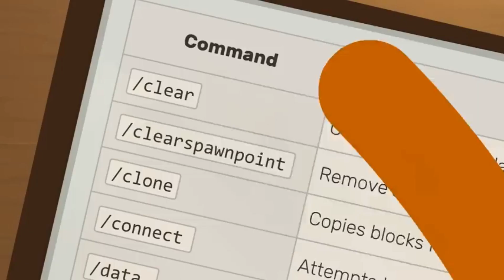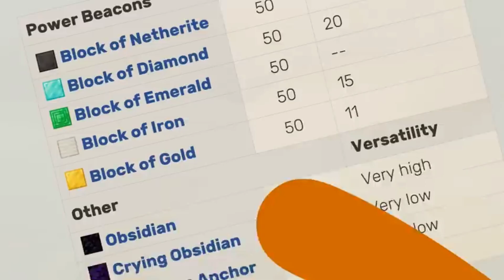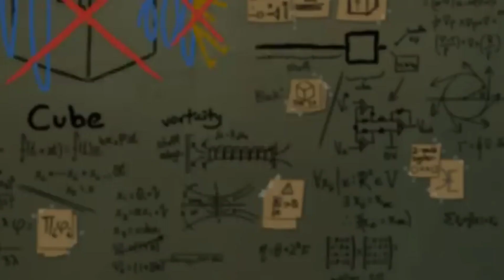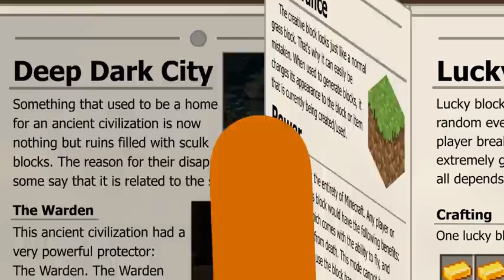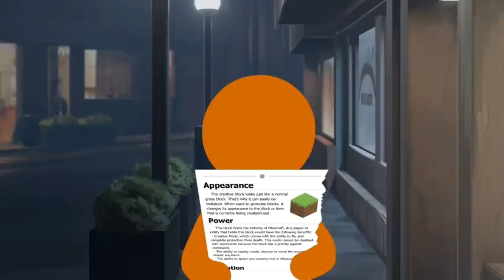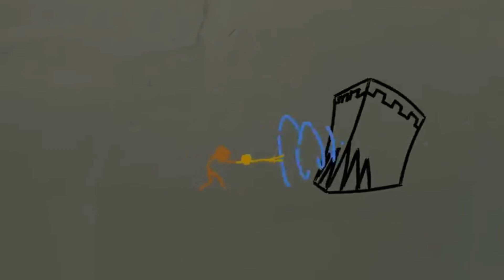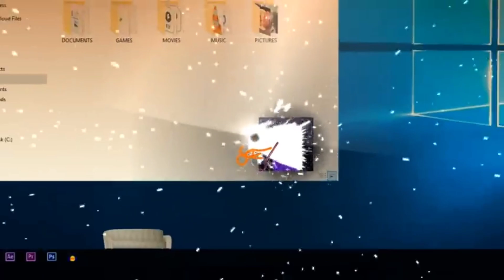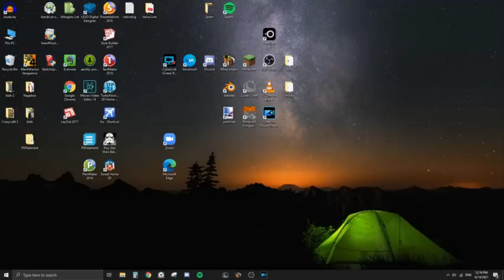The king - Minecraft shorts ep 30 but voiced